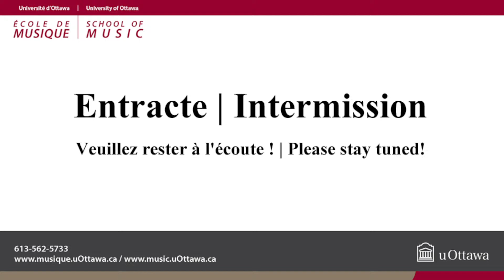Récital / Recital: Lucie Bauby, flûte / flute 14:00 - Salle Huguette-Labelle Hall, Tabaret